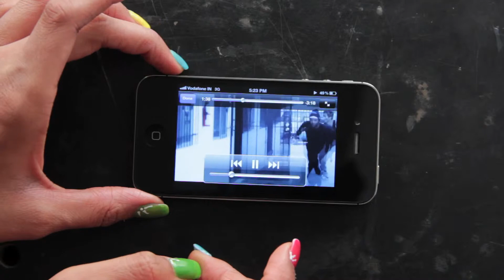iPhone 4s Display Review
iPhone 4s Display Review by Techdoll !